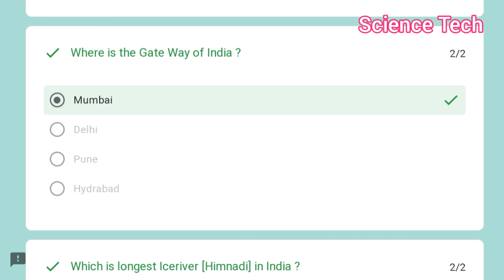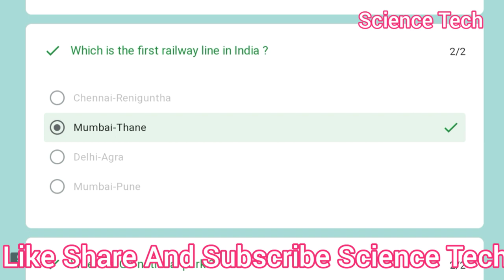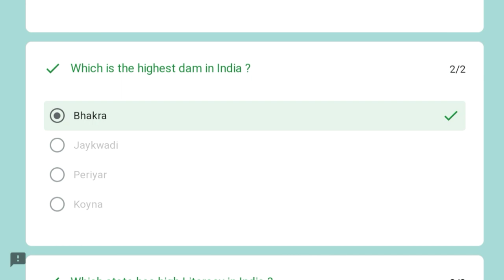Static Geography Quiz 2023 l Free Mock Test With Answer Key l Indian Geography Certificate Quiz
Free national level Certificate l certificate free l free sport Certificate online l free quiz certificate 2022 l online quiz Certificate in Tamil
Dear Viewers ,

Welcome to Science Tech YouTube Channel

🎯  Quiz Link